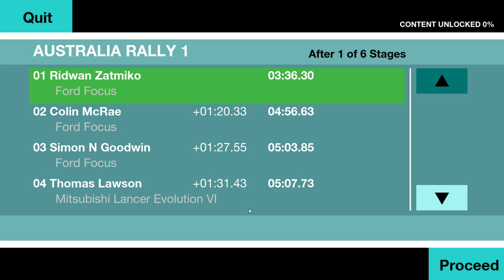Colin McRae Rally (2013) – Australia 1: Stage 1